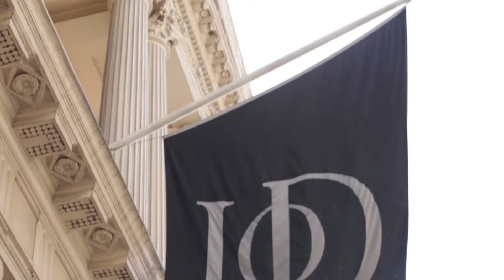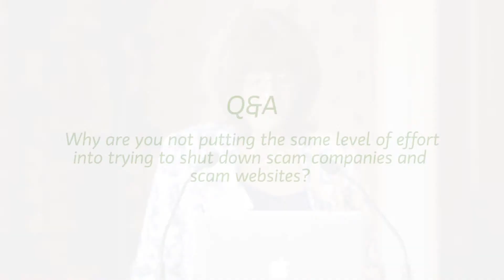ENGAGE 2015 SPRING SYMPOSIUM Full - Runway to Retirement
2015 Spring Runway to Retirement Symposium, Institute of Directors, Pall Mall. Speakers: Dr Ros Altman Pensions minister, Michelle Cracknell The Pensions advisory service, James Shafe WHICH?, John Lester Investec, Steve Skeldon Octopus, Andy Zanelli Axa Wealth. Panel: Money Advice Service, WHICH?, The FCA and Dr Ros Altmann